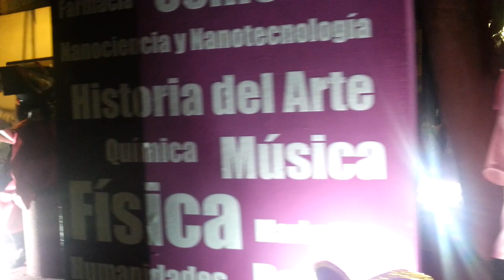1-2 CARROZAS EN LAS FIESTAS DE SANTIAGO DE GÁLDAR 2023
1-2 CARROZAS EN LAS FIESTAS DE SANTIAGO DE GÁLDAR 2023